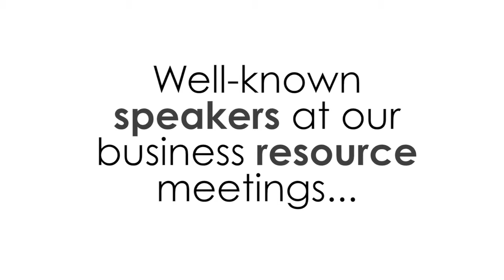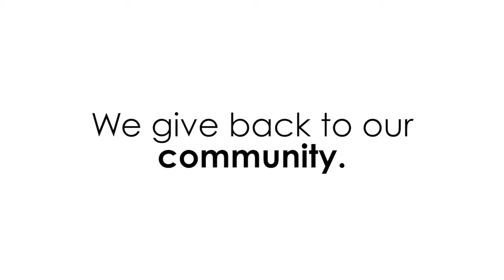What is Women's Councial of Realtors, Houston?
Why would I join Women's Council of Realtors, Houston Network? Watch this video .